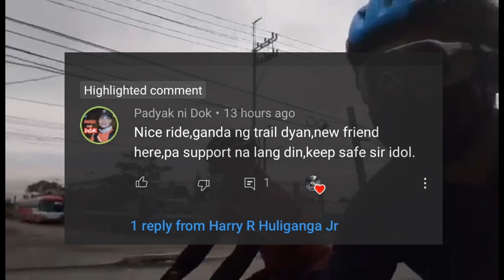Aguinaldo Shrine and St. Mary Magdalene Church